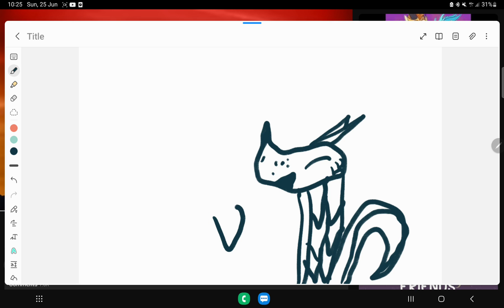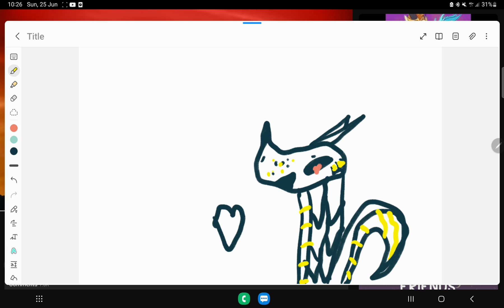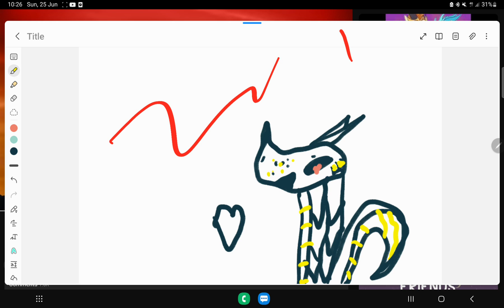Sleepy rainwing I draw yes